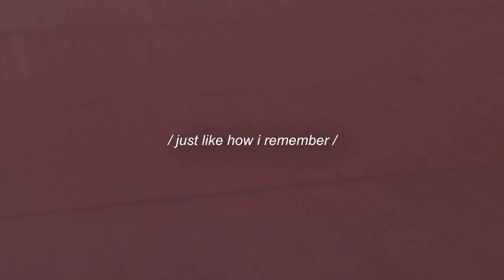/ just like how i remember /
日本。 2018年

from the  'Kozzy Vibes, Vol. 3' beat tape.